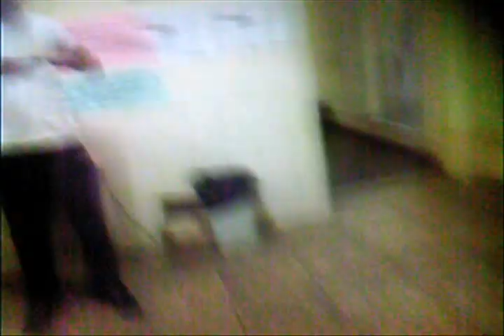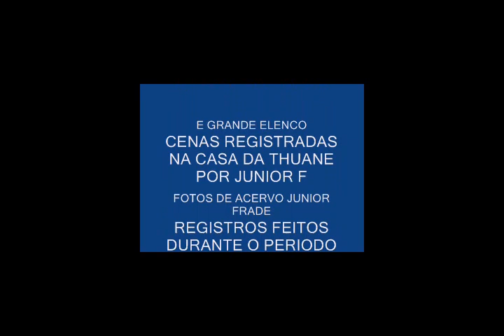POR DE TRAZ DOS BASTIDORES PARTE 2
CENAS INEDITAS DO POR DE TRAZ DOS BASTIDORES
ALGUMAS DAS CENAS REGISTRADAS NA CASA DA THUANE
FOMOS A CASA DELA PARA CONFECCIORNAR-MOS AS MAQUETES DO BAGULHO BRILHOSO
ESSA E´ ULTIMA PARTE DO POR DE TRAZ DOS BASTIDORES